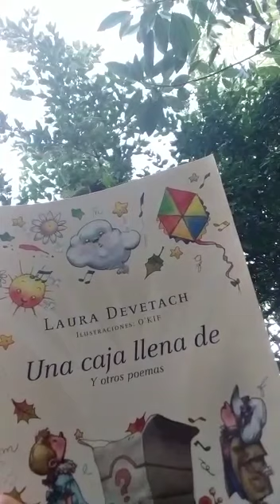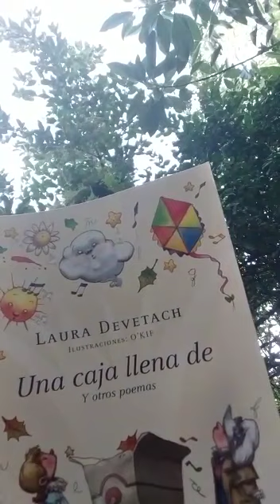Patricia Pereyra nos lee Una caja llena de, de Laura Devetach